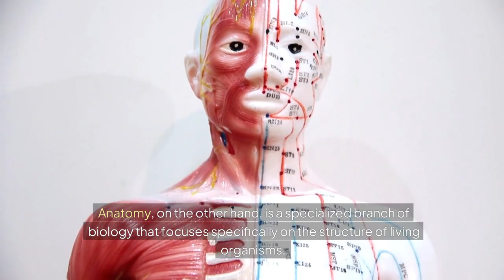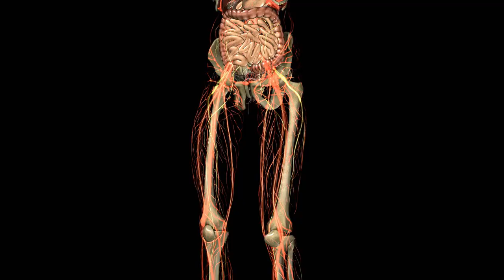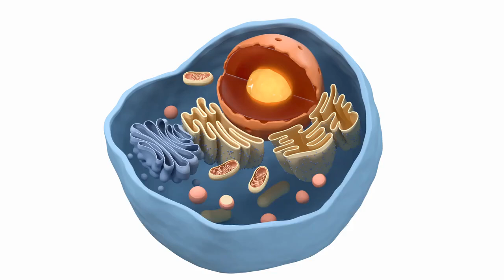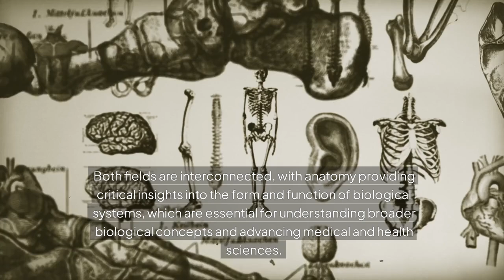Biology vs Anatomy compared - Differences between biology and anatomy